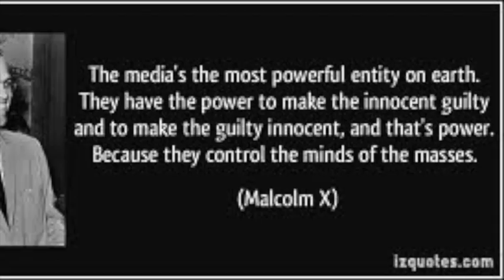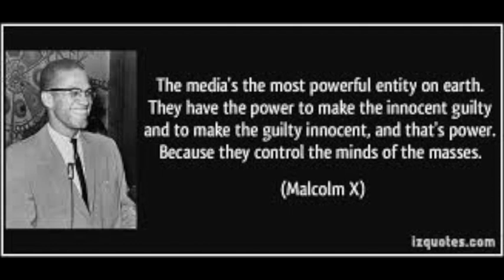Snoop Dogg Being Called "Anti-Black" for Telling Ari Lennox to Wear Her Own Hair